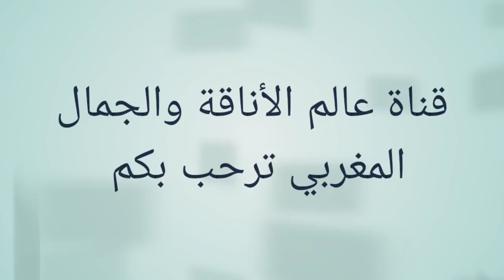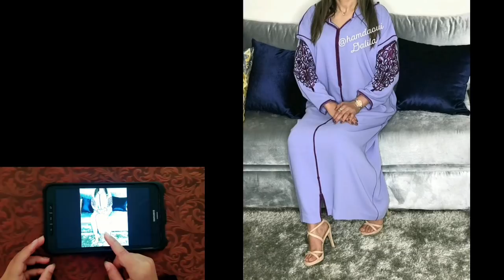جديد جلابة رمضان 2020 بآخر موضة الألوان و الطرز والثنبات jellaba ramadan 2020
جديد جلابة رمضان 2020 بآخر موضة الألوان و الطرز والثنبات
Jellaba ramadan 2020
جديد جلابة 2020جديد جلابة مغربية
اروت موديلات جلابة مغربية
جلابية 2020
جلابيات 2020
جلابية 2020